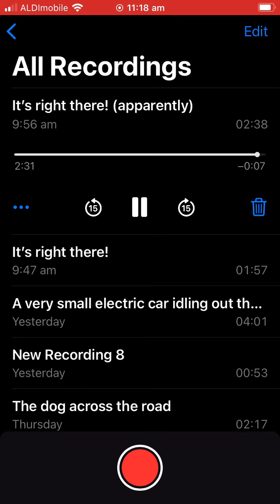It's right there! (apparently)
IT’S RIGHT THERE! (APPARENTLY) (E A D G A D, capo 6)

Every moment incrementally beats louder than the last. You hardly notice until the thud, thud, thud stops.
It’s right there! It’s right here! some geezer from Birmingham shouts.
And then everything resets.
Like fog in the morning lifting. Where darkness melts.
Trees breathe a sigh of relief and the birds sing.

Where two cars meet head-on on the highway. Where a bomb is dropped on a quiet neighbourhood. Where a young woman is raped and killed in a park in the city.

Where the sun shines even though the forecast said rain. Where the water is warm and you know you’re loved. Where the waves crash on the sand and the grass pokes its head from the soil.

And Apparently is all that they said. Well, apparently, it’s all fucked beyond repair. Well, if that’s what is happening we might as well try to be happy.
I know it’s not that easy but I’ll try to make you happy.